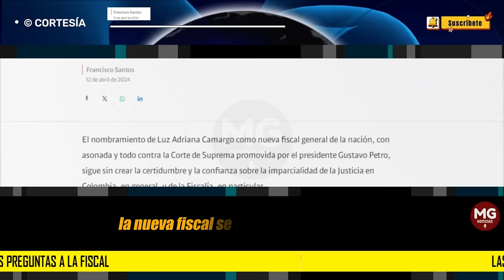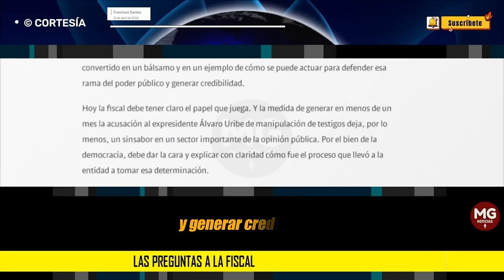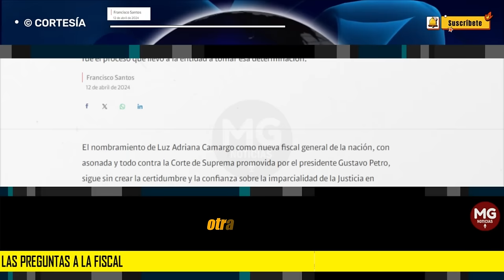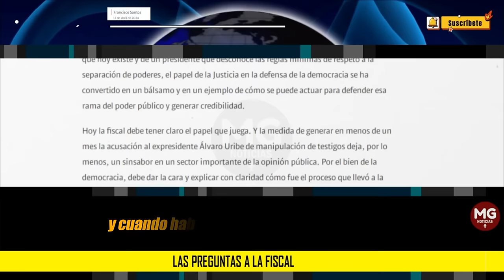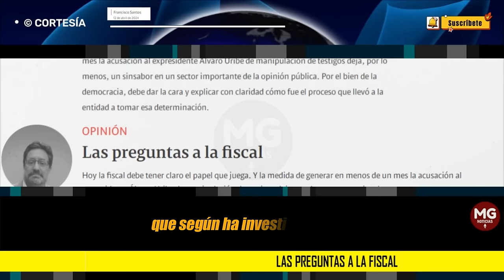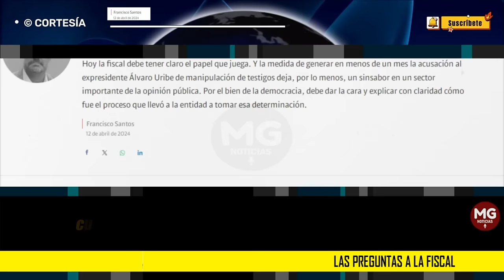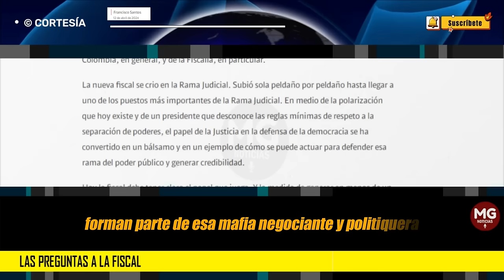LAS PREGUNTAS A LA FISCAL 🛑 Columna Francisco Santos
Hoy la fiscal debe tener claro el papel que juega. Y la medida de generar en menos de un mes la acusación al expresidente Álvaro Uribe de manipulación de testigos deja, por lo menos, un sinsabor en un sector importante de la opinión pública. Por el bien de la democracia, debe dar la cara y explicar con claridad cómo fue el proceso que llevó a la entidad a tomar esa determinación.